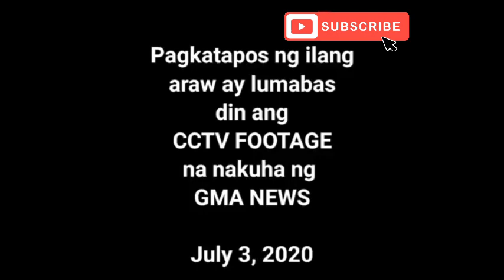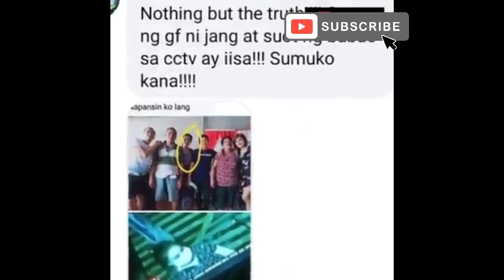Sino nga ba si Robyn Jang Lucero?Kumusta na kaya ang takbo ng imbestigasyon ng kanyang kaso?